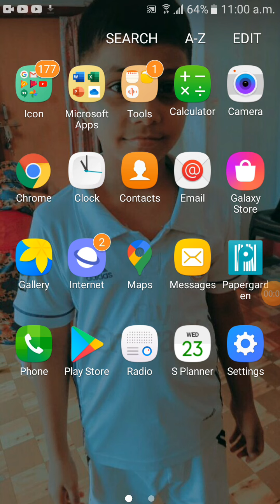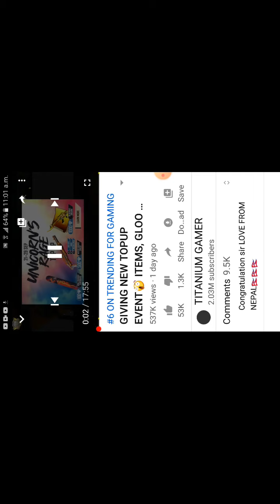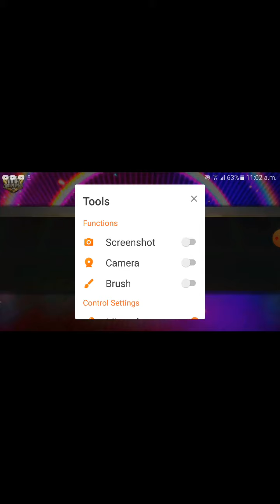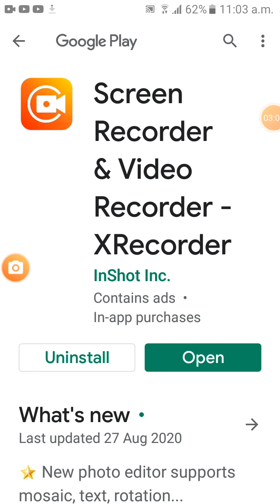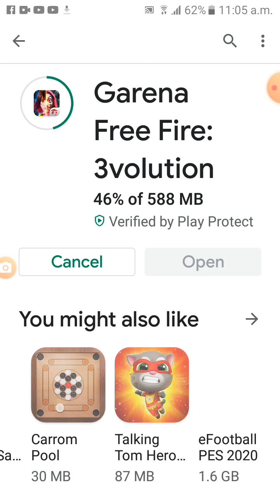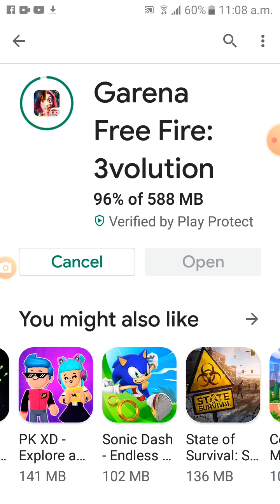23 September 2020